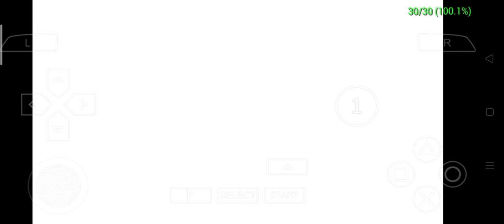monster Hunter freedom unite SS2 # 13.5